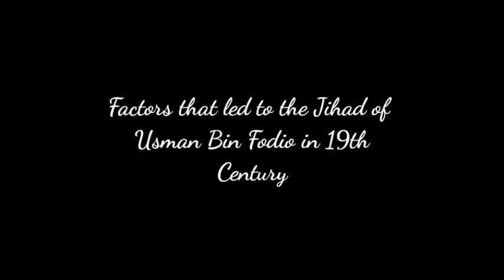FACTORS THAT LED TO THE JIHAD OF DAN FODIO IN 1804